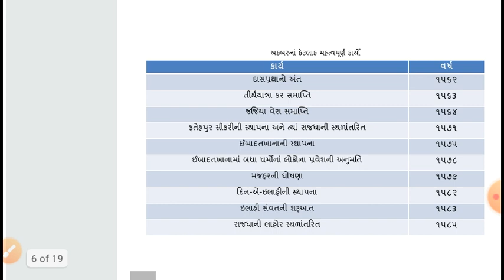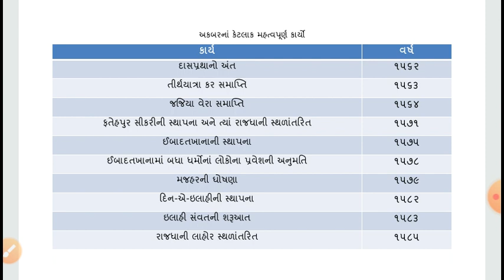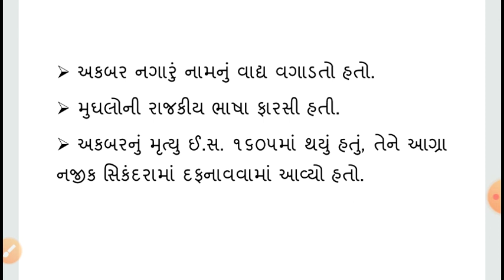Akbar / Mughal vansh in gujrati/ અકબર / મુઘલ વંશ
==How to pass GPSC,PI,Dy.SO/Nayab mamlatdar,STI,PSI/ASI,BIN SACHIVALAY CLERK,sachivalay clerk,TALATI,JUNIOR CLERK,TET/TAT,RAILWAY,POST etc competitive exams?
==How to do preperation of GPSC,PI,Dy.SO/Nayab mamlatdar,STI,PSI/ASI,BIN SACHIVALAY CLERK,sachivalay clerk, TALATI,JUNIOR CLERK,TET/TAT,RAILWAY,POST etc competitive exams?
==Cracking all above exams please Visit our youtube channel regularly , We will provide you all the information and reading material regardingGPSC,PI,Dy.SO/Nayab mamlatdar,STI,PSI/ASI,BIN SACHIVALAY CLERK,TALATI,JUNIOR CLERK,TET/TAT,RAILWAY,POST etc competitive exams

ONLINE EXAM MATERIAL,
GENERAL KNOWLEDGE,
GENERAL KNOWLEDGE IN GUJARATI,
GUJARAT GK,
POLICE CONSTABLE EXAM MATERIAL,
TET BINSACHIVALAY EXAM SACHIVALAY EXAM,
ALL MATERIAL IN GUJARATI,
GUJRAT GENERAL KNOWLEDGE,
ONLINE STUDY MATERIAL,
STUDY MATERIALS IN GUJARATI,
GUJRATI STUDY MATERIAL,
bin sachivalay general knowledge,
sachivalay general knowledge,